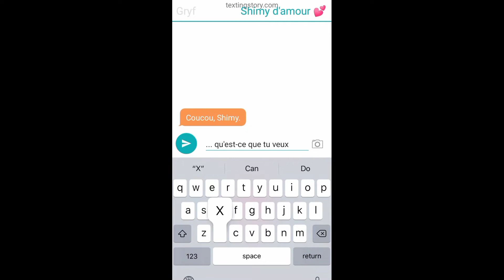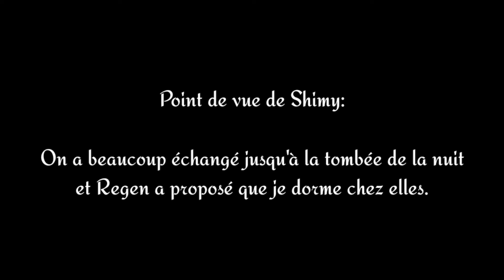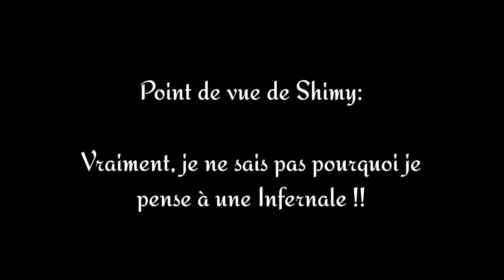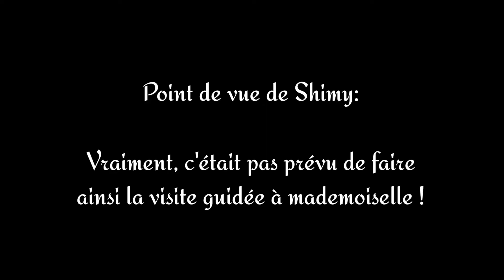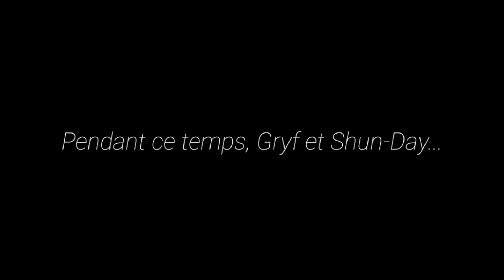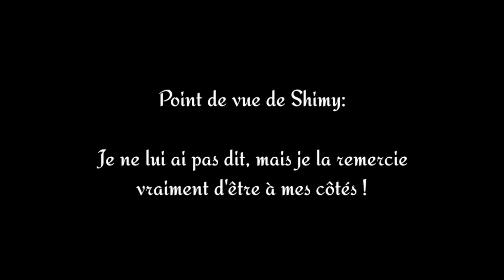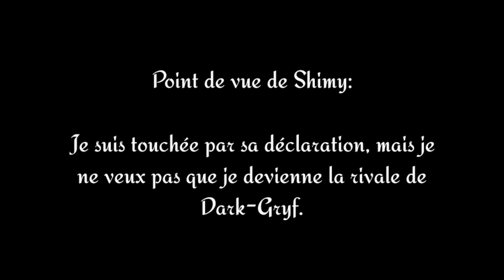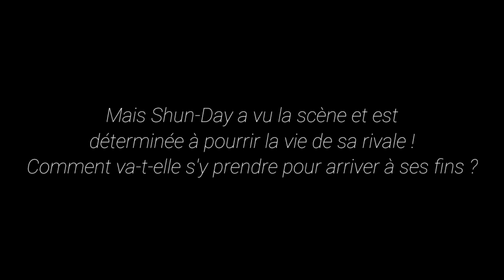Les Légendaires // Avoir le droit d'aimer (GLMM fr) part.2 🏳️‍🌈❤️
Coucou, mes jolis démons !
Voici la partie deux tant attendue, ça était long pour le montage, ect...